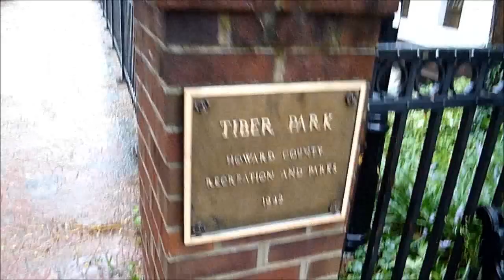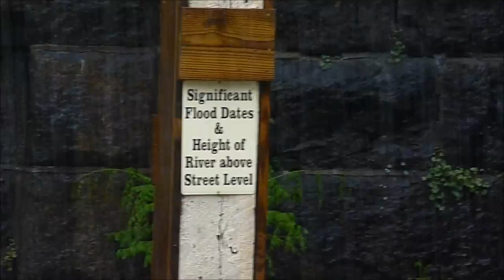Ellicott City Flooding (Raw Footage Sept 7, 2011)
Unedited video from Main Street in Historic Ellicott City on Sept 7, 2011.